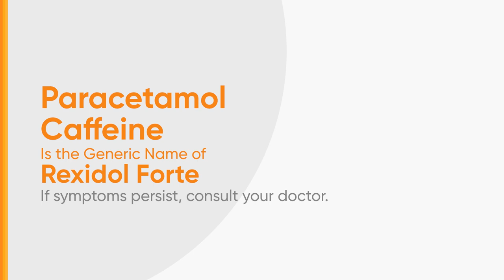Rexidol Forte Radio Ad Q4 2024-2025 22s (Hiligaynon Version) [ST]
Narito po ang Q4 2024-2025 Radio Ad ng Rexidol Forte. (Hiligaynon Version)

DRPSTwo 8966: Rexidol Forte Radio Ad Q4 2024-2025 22s (Hiligaynon Version) [ST]